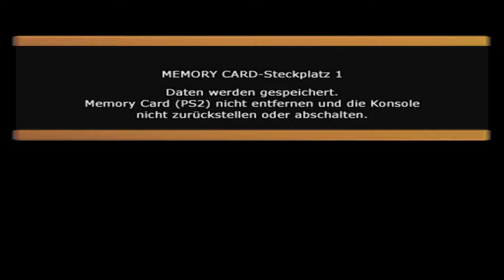Dragonball Budokai Tenkaichi 1 Story #28 [Deutsch] Baby-Saga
story tenkaichi3 dragonball 👌 Hat es dir gefallen? Willst du mehr davon? Schreib es in die Kommentare ;) Um kein Blödsinn mehr von mir zu verpassen, könntest du mich abonnieren und/oder meine Instagaramm/Twitter folgen, würde mich sehr freuen ;) Ich habe jetzt auch twitter Instagramm Mein Discord Server ✘ So kannst du helfen Twitch • Gefällt dir ein Video? Dann zeig es durch eine Bewertung und schreibe am besten einen Kommentar der mir Feedback gibt! :) • Hast du einen Videowunsch? Dann äußere ihn unterm Video! •Fragen? Dann stell sie in den Kommentaren! :) Ihr habt wünsche was ich aufnehmen soll,welche charaktere ich nehmen soll oder sonstige wünsche ab in die kommentare! Viel Spaß beim Video!